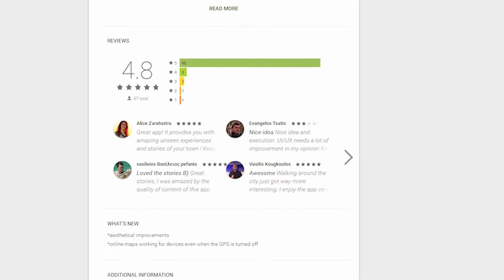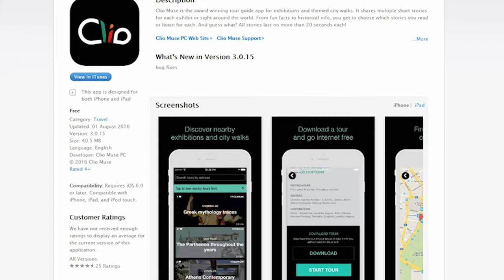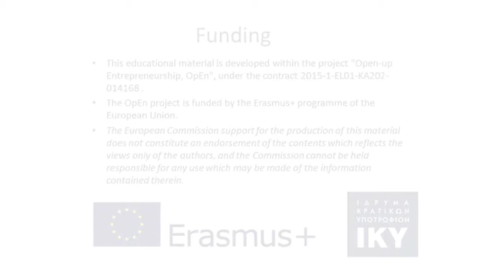Selling digital goods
Yiannis Nikolopoulos form Clio Muse expain how they sell their digital products and where should a young entrepreneur pay attention